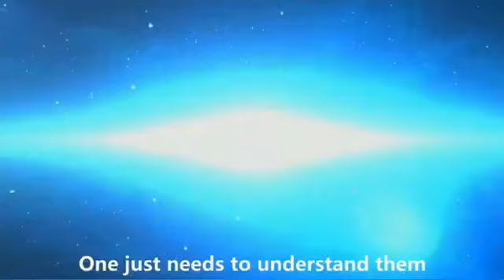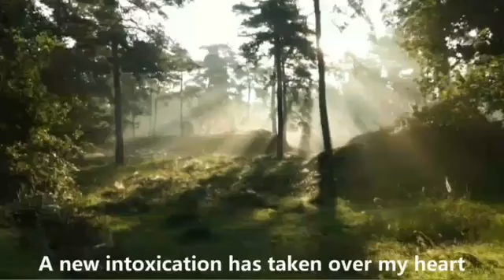TFD The Morning Show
Maandag 6 November 2023